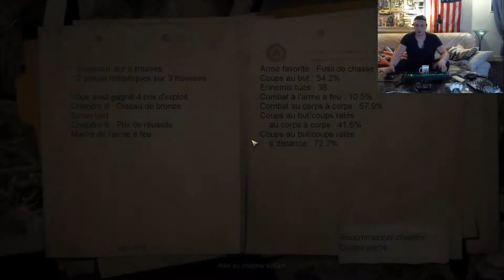★Condemned: Criminal Origins Part/13 L'école primére 2 !★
Condemned: Criminal Origins ou simplement Condemned est un jeu vidéo développé par Monolith Productions et édité par Sega pour la console Xbox 360 de Microsoft. Il est sorti en Amérique du Nord le 15 novembre 2005 et le 2 décembre de la même année en Europe sous le simple nom de Condemned. Une version PC est sortie le 11 avril 2006. Des rumeurs faisant part d'un portage sur PlayStation 3 ont couru mais rien n'a encore été annoncé.

Les joueurs peuvent s'attendre à plonger dans un univers particulièrement sordide, les développeurs citant des films tels que Le Silence des agneaux et Seven parmi leurs inspirations. Le game designer de Monolith, Frank Rooke, a notamment collaboré sur le jeu Tron 2.0, une suite du film Tron de 1982.

Le jeu utilise une vue à la première personne et tente d'utiliser cette vue subjective d'une manière nouvelle. Condemned: Criminal Origins est axé sur les combats à mains nues ou avec des armes improvisées (plutôt que sur les combats à l'arme à feu, rares et dévastatrices) et sur la résolution d'énigmes (inspirées notamment de films policiers : rechercher des empreintes digitales, rassembler des preuves…). Bien que ce soit avant tout un jeu de survival horror, il peut également être considéré comme un jeu d'horreur psychologique : le joueur sait que quelque chose est là (un ennemi courant dans un hall, par exemple), mais durant son enquête rien n'apparaît. En découle un sentiment général de paranoïa qui conduit le joueur, pris au jeu et dérouté, à la peur.

Bye Nero.